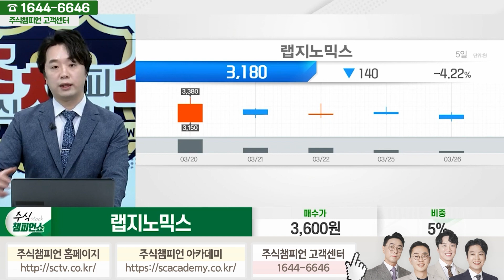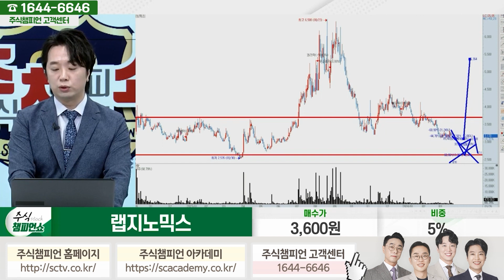랩지노믹스 종목상담 문현진